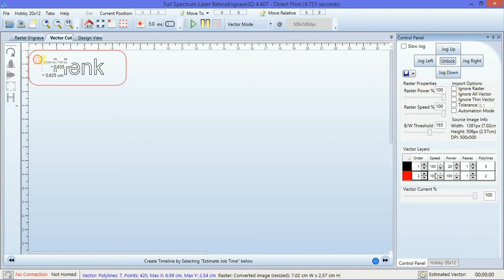les 1 - naamkaartje uitsnijden